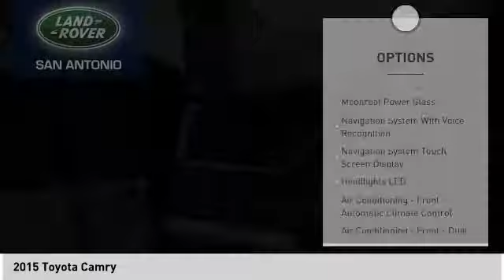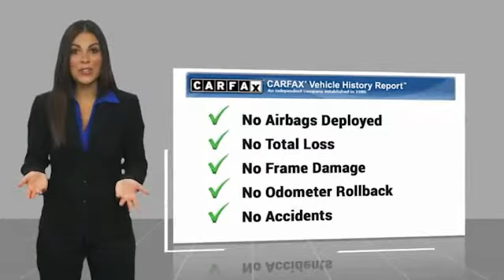2015 Toyota Camry 6P3499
2015 Toyota Camry

Recent Arrival!  CARFAX One-Owner. Ruby Flare Pearl 2015 Toyota Camry FWD 6-Speed Automatic 3.5L V6 SMPI DOHC Black w/Sport Leather-Trimmed Ultrasuede Seat Trim.  21/31 City/Highway MPG  Awards:   * 2015 KBB.com 10 Best Sedans Under $25,000   * 2015 KBB.com 10 Most Comfortable Cars Under $30,000   * 2015 KBB.com Best Buy Awards Finalist   * 2015 KBB.com 10 Most Awarded Cars   * 2015 KBB.com 15 Best Family Cars